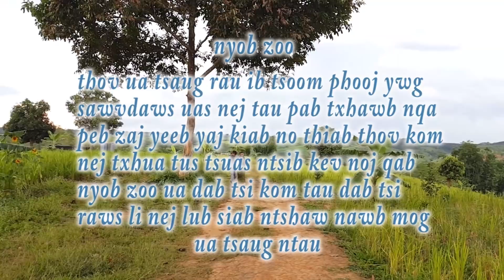น้องเมีย กับ พี่เขย niam hluas kav kav txiv laus thiaj mag pos nkaus 3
movie lom zem thiab zoo saib heev